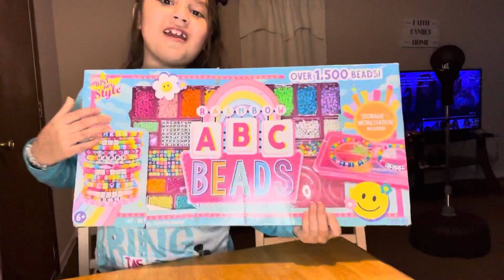SPICY NOODLE CHALLENGE W THE KIDDOS